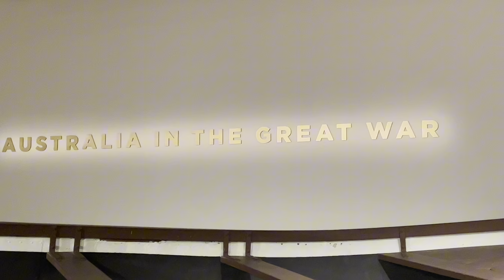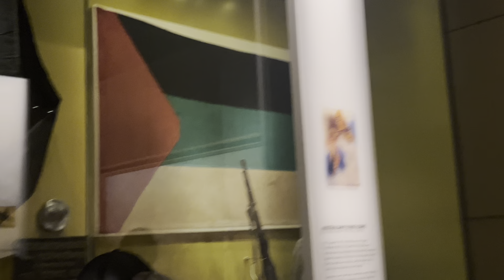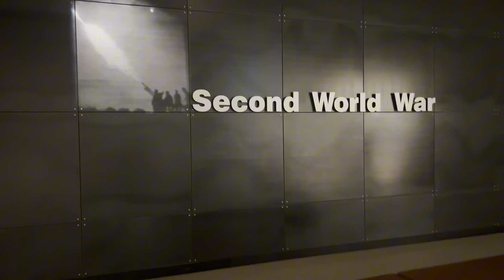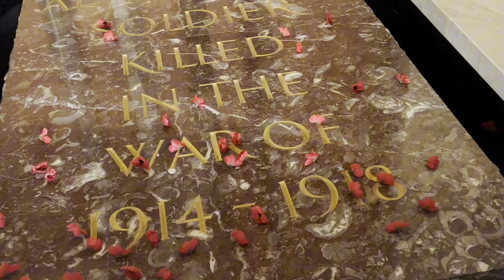Visiting Australia war memorial in Canberra || part 1/2 || 4K || Australia vlog 2024🇦🇺❤️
The Australian War Memorial in Canberra is a significant national monument dedicated to commemorating the service and sacrifice of Australian military personnel. Established in 1941, the memorial combines a museum, archive, and shrine to honor those who served in wars and peacekeeping operations. Its impressive structure houses exhibitions showcasing the history of Australia's involvement in conflicts, with artifacts ranging from military equipment to personal stories of soldiers. The memorial's focal point is the Hall of Memory, which contains the Tomb of the Unknown Soldier, symbolizing the countless lives lost in service to the country.

Visitors to the Australian War Memorial can engage with detailed exhibitions, participate in remembrance ceremonies, and explore various galleries that chronicle the experiences of Australian forces. The Roll of Honour, an extensive list of names of the fallen, serves as a poignant reminder of the human cost of war. Every evening, the Last Post Ceremony is held to honor individuals, telling their stories in a personalized tribute. The Australian War Memorial not only serves as a place of national reflection but also educates future generations about the nation's military history and the importance of peace.